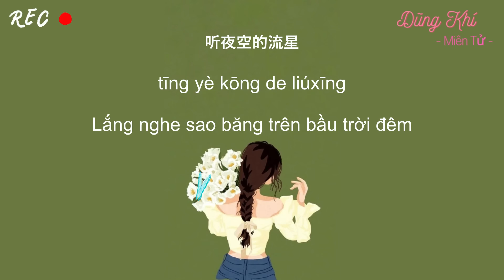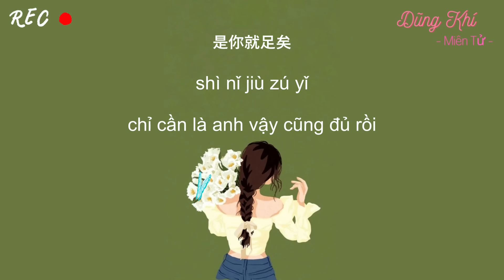[Vietsub+Pinyin] DŨNG KHÍ - MIÊN TỬ | 勇气 - 棉子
Bài hát: Dũng khí
Trình bày: Miên Tử